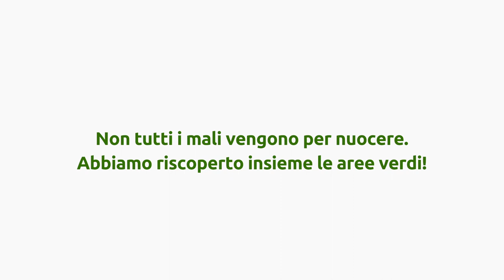Ma il giardino è sempre verde - Punta degli Orti a Faenza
ViVi il Verde 2020 - Il video racconta cosa è successo in un area verde del comune di Faenza, in seguito all'emergenza COVID 19. Attraverso il linguaggio rap viene narrata, non solo la riscoperta del vivere a contatto con la natura ma anche la nascita di nuove attività. Come in un giardino sempre verde, la vita non si arrende alle avversità ma sa cogliere le opportunità e trasformarsi .   Video proposto dal Comune di Faenza. Vincitore “Premio ViVi il Verde 2020”.